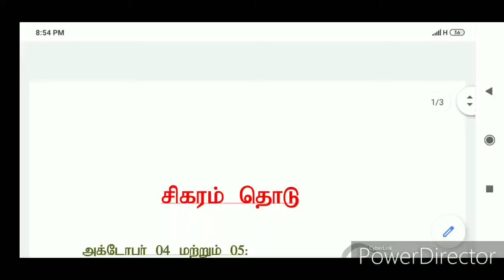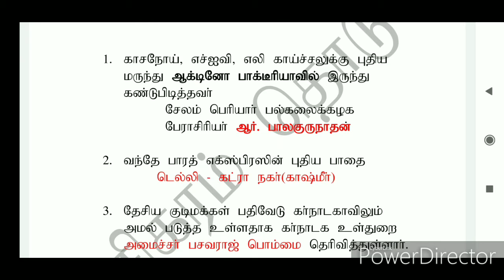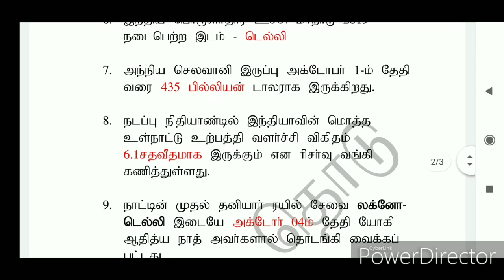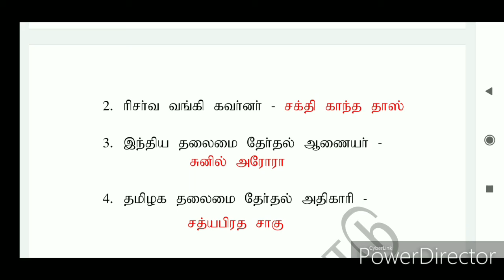October 04 & 05 current affairs|Tamil|Sigaram Thodu